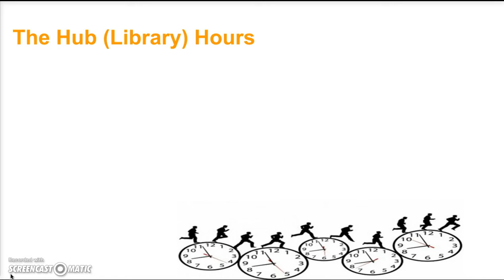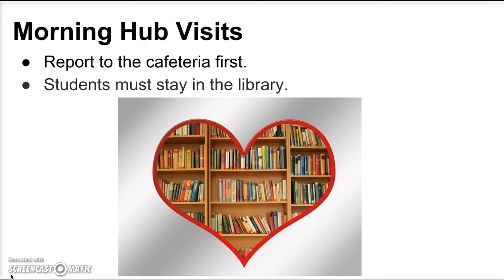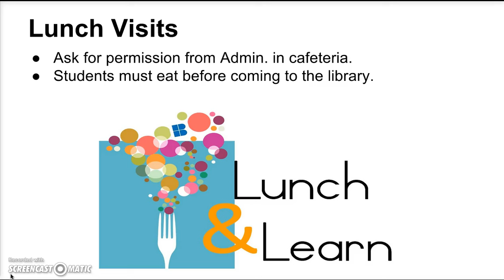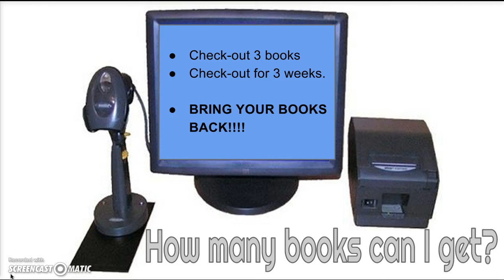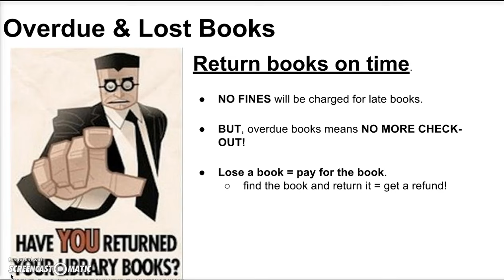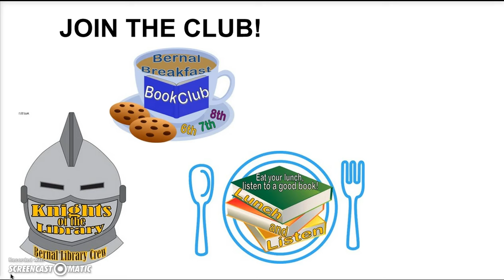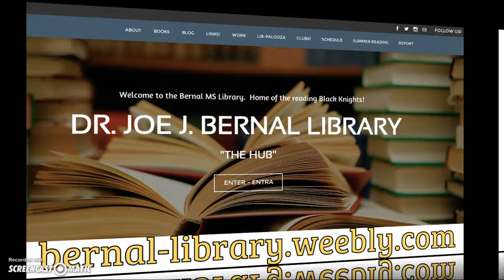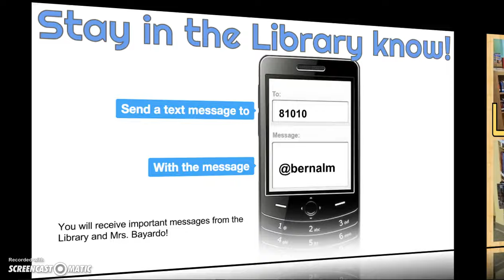bernal library orientation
Bernal Middle School Library Orientation